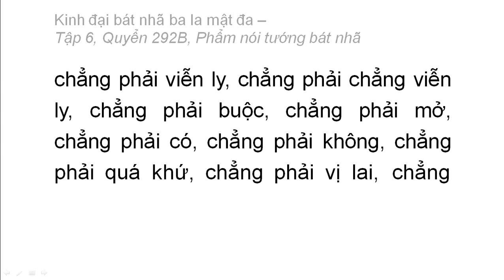Quyển 292B: Kinh đại bát nhã ba la mật đa - Phẩm nói tướng bát nhã (rất hay) (292/600) (6)